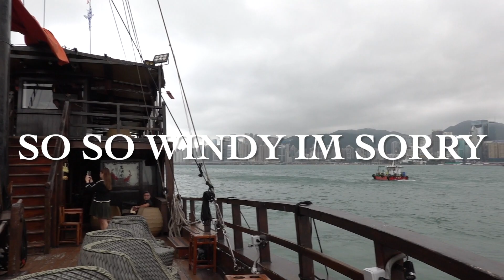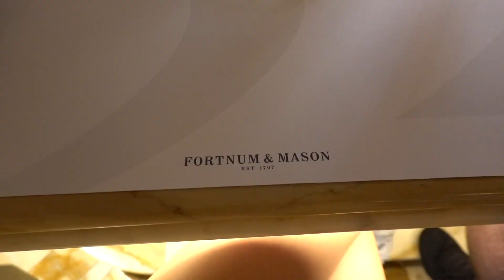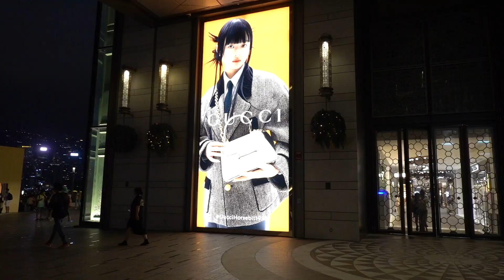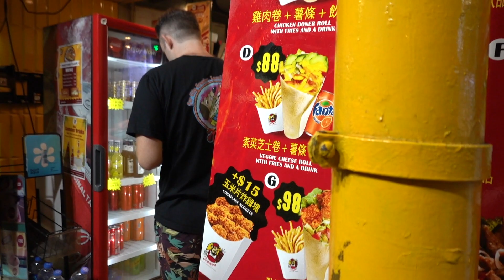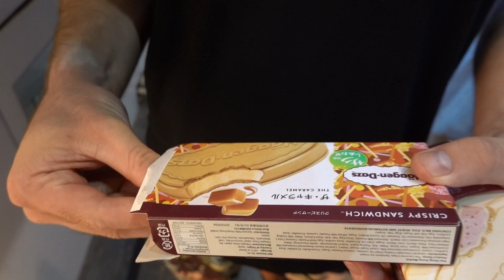I Went On A High Tea Cruise In Hong Kong! (Mainly me eating)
Howdy!
This video is basically me vibing on a boat and eating hehe it was a blast!
I am trying to get vlogmas rolling but I have so much travel content.

X- 0xhankim